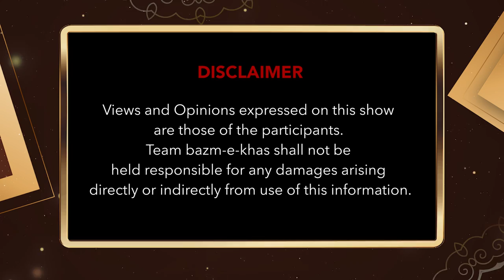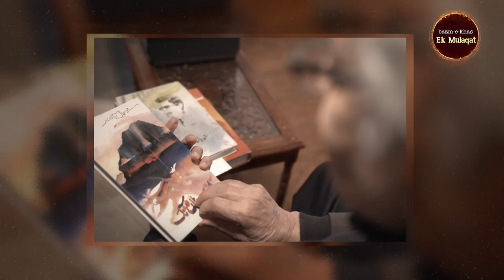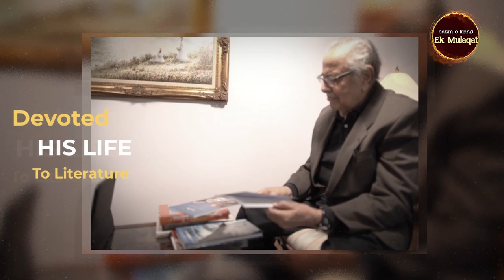Ek Mulaqat | Dr. Satyapal Anand | Aalok Shrivastav | Bazm e Khas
Here is the fourteenth episode of "Ek Mulaqat" a new series from Bazm e Khas.

Dr. Satyapal Anand is an Indian-American poet, critic and writer. He has written several fictional and poetry books in four languages: English, Urdu, Hindi and Punjabi He has also received awards for his literary work. Anand was born in Kot Sarang, Chakwal district, now in Pakistan. He is believed to have written most number of Nazms in Urdu & Hindi.

Bazm e khas is passionate about bringing into public domain all forms of our music and poetry. We bring to you now our new series of interviews/ Ek Mulaqat with much admired poets of the country. It is also a matter of happiness that this entire series is anchored by a very eminent poet and lyricist, Aalok Shrivastav who is also a known face of TV journalism.